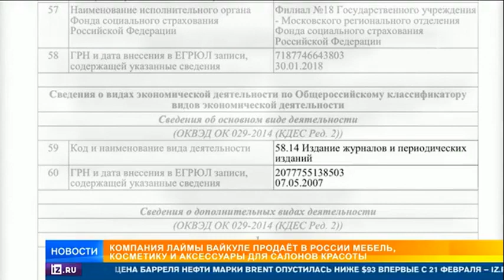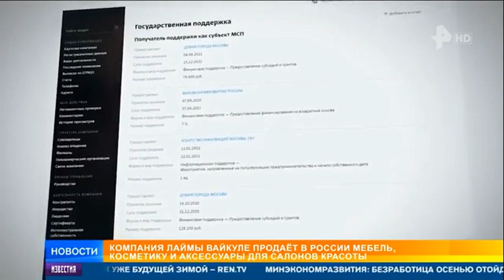Соседов топит за Ротару